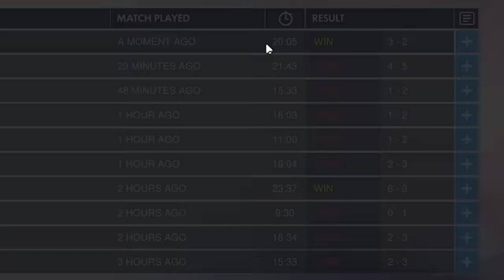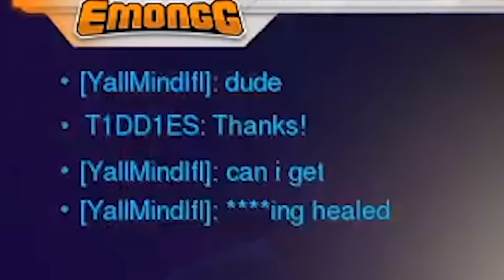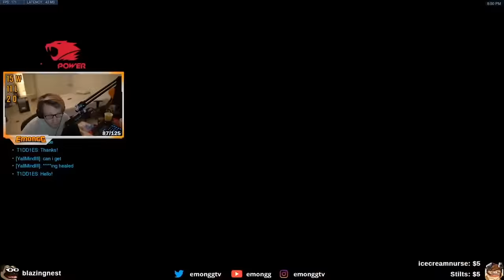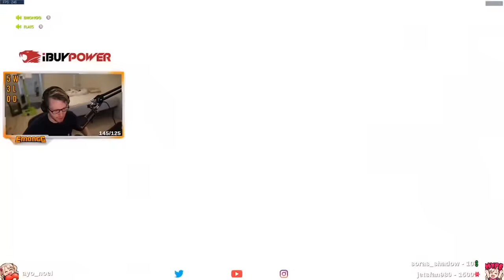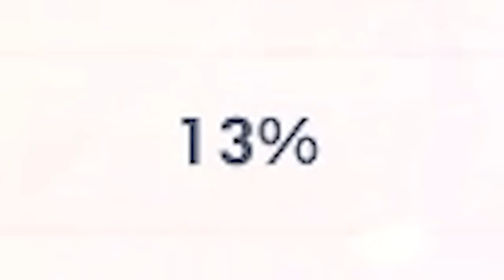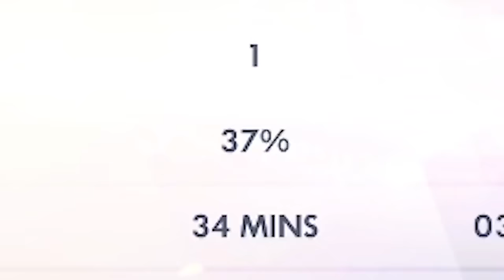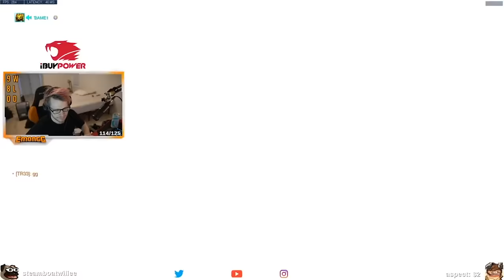BEST OF 2020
Overwatch best of 2020 Emongg!